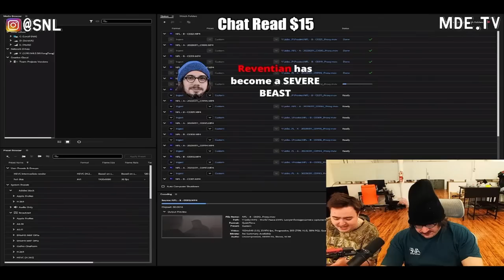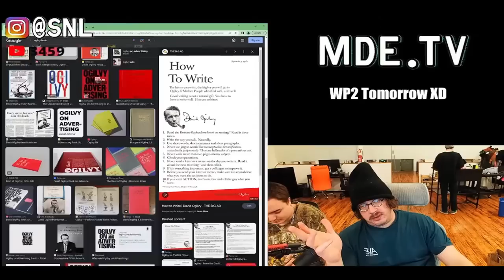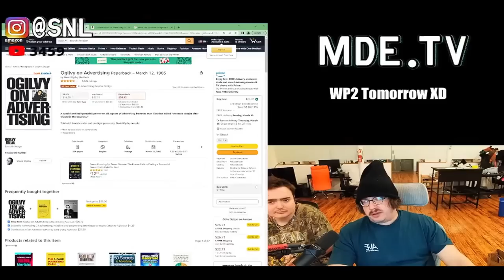Sam Hyde on Graphic Design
From: 🟢 samhyde 🟢 Boxing Meta-game, Punch Theory, Creator Smash 🟢 Sam Hyde LIVE 🟢
If you enjoy my posts please engage with my channel. It would help me immensely. Appreciate any support or feedback! ✌️

𝐂𝐡𝐞𝐜𝐤 𝐦𝐲 𝐜𝐡𝐚𝐧𝐧𝐞𝐥 𝐝𝐞𝐬𝐜𝐫𝐢𝐩𝐭𝐢𝐨𝐧 𝐟𝐨𝐫 𝐚𝐥𝐥 𝐥𝐢𝐧𝐤𝐬 𝐫𝐞𝐥𝐚𝐭𝐢𝐧𝐠 𝐭𝐨 𝐭𝐡𝐞𝐦 (Projects, merch sites, IGs, and more)

Catch Sam streams every Monday & Friday at 4pm EST @PerfectGuyLife